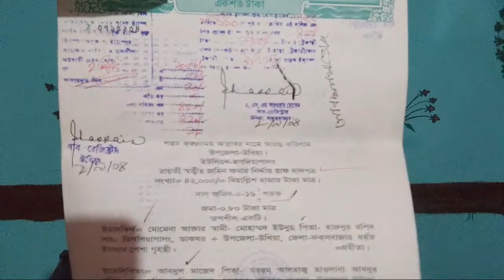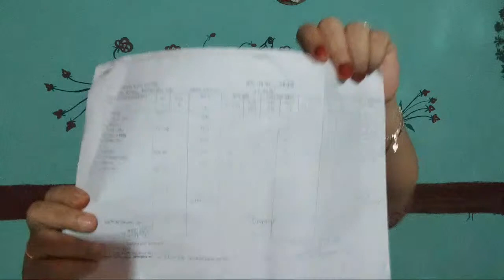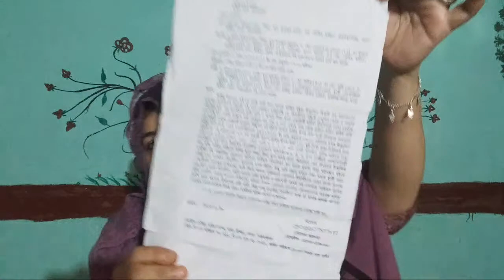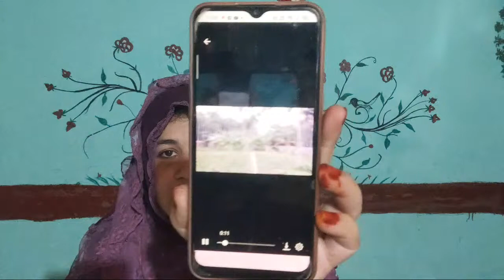সরকারি রাস্তা বন্ধ করছে খুনি নুরু গুরুত্বপূর্ণ লাইভ